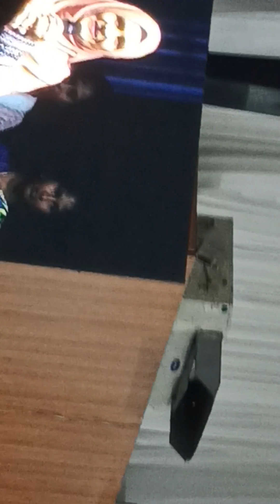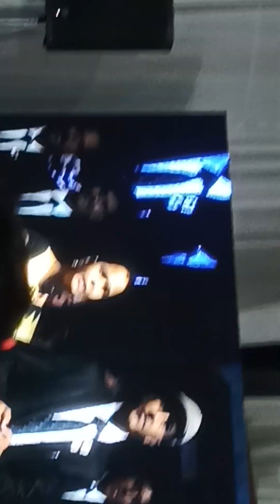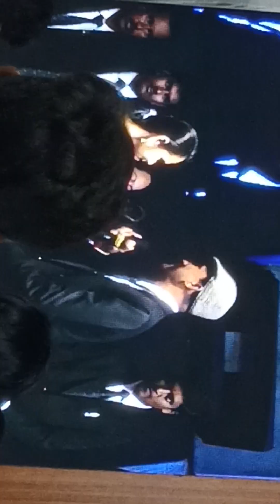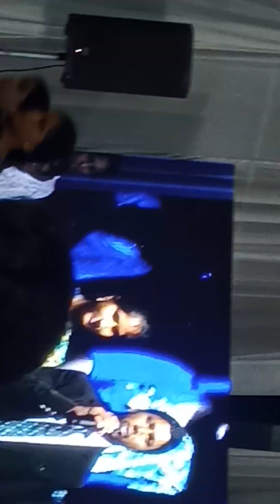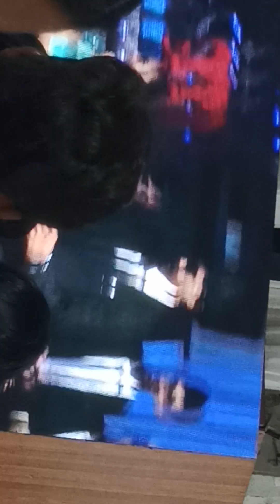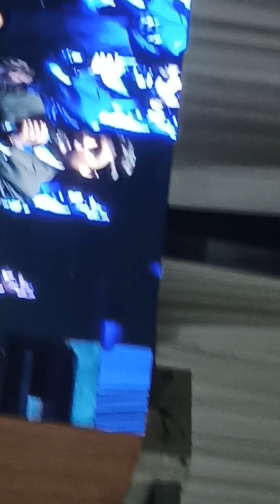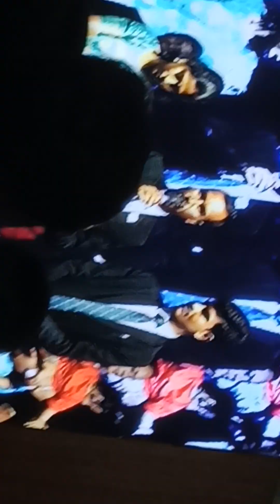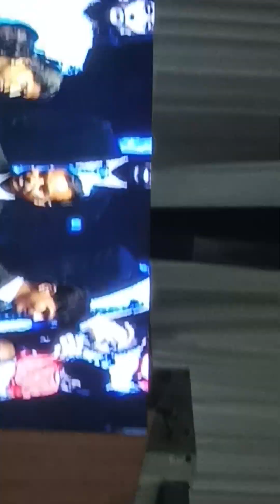Eesha convention Nagole UCD speaches